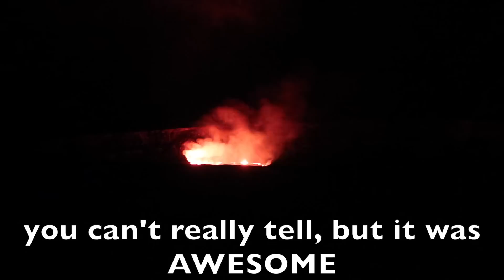Massive Hawaii Vlog! ft Disney's Moana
A huge thank you again to Disney's Moana for sponsoring this video, Hawaiian Airlines for flying us out there, and Disney's Aulani resort for giving me a place to sleep :)

GO CHECK OUT MOANA! In theaters now! MoanaTickets.com

and iMovie